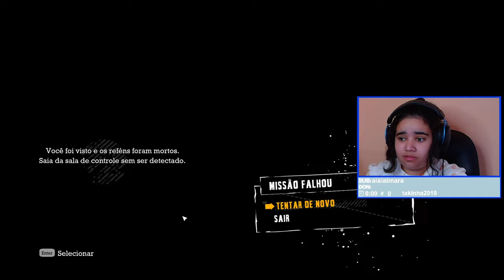UMA PASSAGEM SECRETA - BATMAN ARKHAM ASYLUM PARTE 7